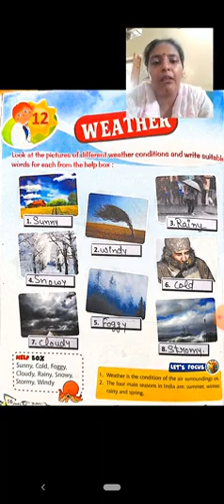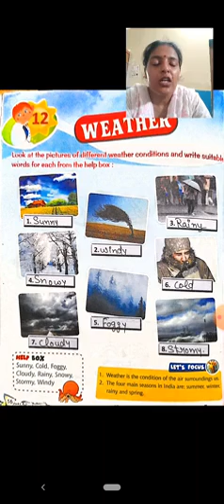Class - 1st (GK) (21/08/2021)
GK lesson:-12(weather)